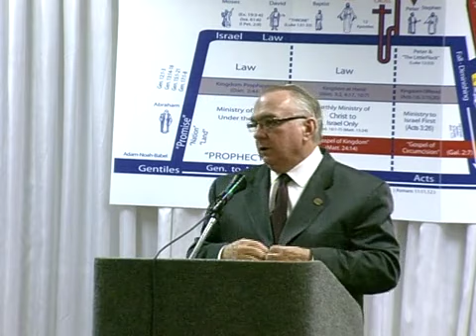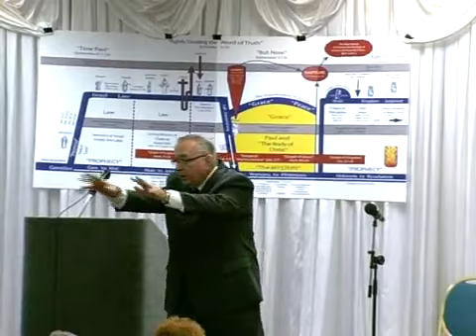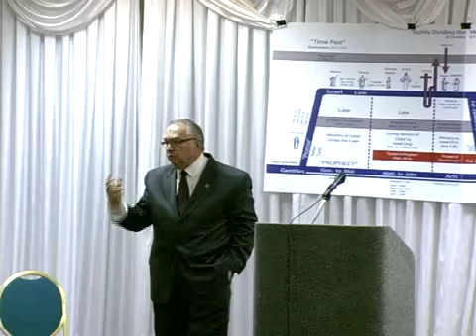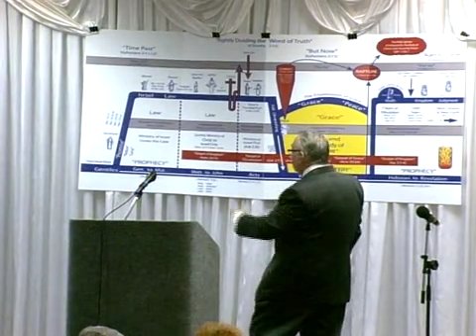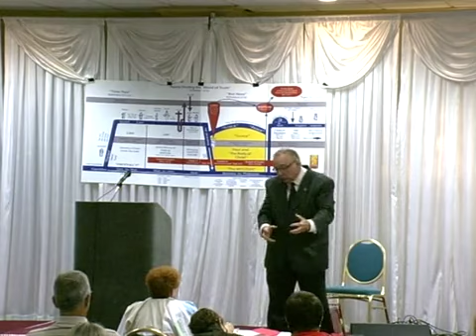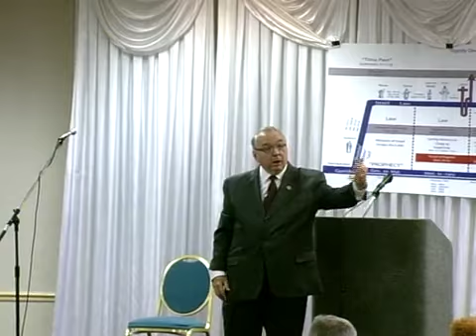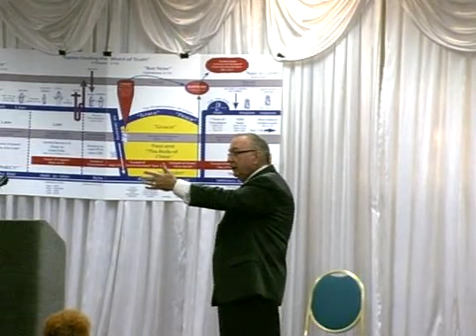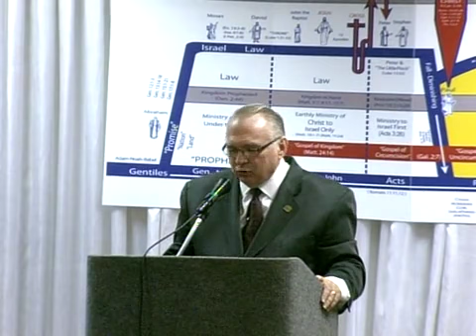06 Bringing Grace to Life - Richard Jordan